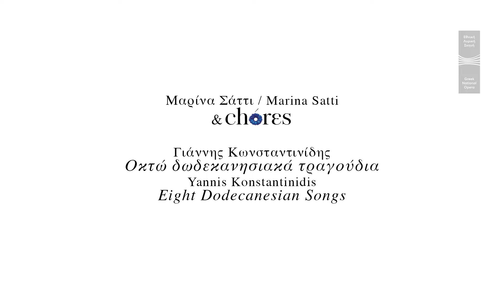GNO online festival | Οκτώ Δωδεκανησιακά τραγούδια | Eight Dodecanesian songs | Full Perf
Ο Γιάννης Κωνσταντινίδης αφιέρωσε σημαντικό μέρος του συνθετικού του έργου στην εναρμόνιση και επεξεργασία δημοτικών τραγουδιών, τα οποία αγάπησε και μελέτησε βαθιά. Σε αυτή την κατηγορία ανήκει η συλλογή με τα Οκτώ δωδεκανησιακά τραγούδια, που περιλαμβάνουν τραγούδια από τη Ρόδο, το Καστελλόριζο, την Τήλο, την Κάρπαθο, την Κω και την Κάλυμνο, από το «Ξύπνημα του γαμπρού» και το «Τραγούδι του γάμου» ως την «Ερήνη» και τα «Βοτσικάτα». Για τη Μαρίνα Σάττι και το σύνολο chórεs τα προσάρμοσε ο Γιάννης Μπελώνης.

H Μαρίνα Σάττι και οι chórεs ακολουθούν την τάση της εποχής, χωρίζονται σε ολιγομελείς ομάδες, ηχογραφούν, κάνουν πρόβες, βιντεοσκοπούνται μία μία και δημιουργούν μια μοναδικά χορογραφημένη βίντεο-παράσταση, πάνω στο έργο του Κωνσταντινίδη, που είναι λουσμένο από το φως του ελληνικού καλοκαιριού. Η Μαρίνα Σάττι αναφέρει: «Η επιθυμία μας είναι να δημιουργήσουμε μια μοντέρνα σύνθεση εμπνευσμένη από τις φόρμες των παραδοσιακών τραγουδιών, τις χορογραφίες και τα τοπία των Δωδεκανήσων».

Μαρίνα Σάττι & chórεs
Concept Μαρίνα Σάττι
Μουσική διδασκαλία – Διεύθυνση Ειρήνη Πατσέα
Κινησιολογία Μαρκέλλα Μανωλιάδη
Ενορχηστρωτική προσαρμογή Γιάννης Μπελώνης
Εικονογραφήσεις - Κολάζ: Βασιλική Νικολούτσου & Ισαβέλλα Οικονομοπούλου
Βιντεοσκόπηση: Δημήτρης & Ορέστης Σταυρόπουλος
Μοντάζ- Επεξεργασία: Θωμαΐς Τριανταφυλλίδου
Ηχοληψία - Μείξη Ήχου: Γιάννης Μπαξεβάνης

Η Εθνική Λυρική Σκηνή ευχαριστεί τα καλλιτεχνικά σώματα, τους καλλιτέχνες και συνεργάτες που παραχώρησαν δωρεάν τα δικαιώματά τους προκειμένου να γίνει πράξη η μετάδοση των βίντεο-παραστάσεων του φεστιβάλ δωρεάν για το κοινό στη δύσκολη αυτή συγκυρία.

Το βίντεο θα παραμείνει online έως 29/6

Οι προβολές του 1ου Διαδικτυακού Φεστιβάλ της ΕΛΣ είναι διαθέσιμες στον ιστότοπο του Υπουργείου Πολιτισμού και Αθλητισμού καθώς και στην σελίδα του Υπουργείου στο Facebook
Το πρώτο Διαδικτυακό Φεστιβάλ με τίτλο ΕΞΟΔΟΣ: ΑΝΟΙΞΗ, σε καλλιτεχνική διεύθυνση Γιώργου Κουμεντάκη, ανοίγει τα φτερά του στον ψηφιακό κόσμο και μας καλεί να βιώσουμε μια καινούρια εμπειρία θέασης και ακρόασης. Από τις 17 Μαΐου έως και τις 30 Ιουνίου 2020, έντεκα νέες βίντεο-παραστάσεις μουσικής, όπερας, οπερέτας, μουσικού θεάτρου -οι οποίες δημιουργήθηκαν μέσα στην πανδημία-, καθώς και μια μαγνητοσκοπημένη παράσταση χορού, έρχονται δωρεάν στο σπίτι μας. Όλες οι βίντεο-παραστάσεις του Φεστιβάλ θα κινηθούν γύρω από τον θεματικό άξονα της προσμονής της άνοιξης, της αναγέννησης της φύσης, του ερχομού του καινούριου.

Το Φεστιβάλ υλοποιείται με τη στήριξη της δωρεάς του Ιδρύματος Σταύρος Νιάρχος (ΙΣΝ) για την ενίσχυση της καλλιτεχνικής εξωστρέφειας της Εθνικής Λυρικής Σκηνής.
Eθνική Λυρική Σκηνή
Η ΕΛΣ επιχορηγείται από το Υπουργείο Πολιτισμού και Αθλητισμού
Μέγας Δωρητής ΕΛΣ: Ίδρυμα Σταύρος Νιάρχος

Yannis Konstantinidis dedicated a large part of his compositional work to the harmonization and process of folk songs, which he loved and studied in depth. To this category belongs the collection of the Eight Dodecanesian Songs, including songs from Rhodes, Kastellorizo, Tilos, Karpathos, Kos and Kalymnos, from the “Waking of the Groom” and “The Wedding Song” to “Erini” and “Votsikata”.

Marina Satti & chórεs, split in small groups, produce audio recordings, rehearse, film themselves one by one and create an exceptionally choreographed video performance, based on Konstantinidis’ work and bathed in the Greek summer light. Marina Satti notes: “Our wish is to create a contemporary composition inspired by folk song forms, choreographies and landscapes of the Dodecanese.”

Marina Satti & chórεs
Concept Marina Satti
Music coach – Director Eirini Patsea
Movement coach Markella Manoliadi
Orchestral adaptation Yannis Belonis
Illustration - Collage Vasiliki Nikoloutsou & Isavella Oikonomopoulou
Video: Dimitris & Orestis Stavropoulos
Editing- Processing:Thomais Triantafyllidou
Sound recording—mixing: Yannis Baxevanis

The Greek National Opera would like to thank all the artists and artistic ensembles, who have given their permission for the free broadcast of these video-performances to the public, in this difficult time.

1st GNO online festival streaming will be available on Ministry of Culture official
The Festival is made possible by a grant from the Stavros Niarchos Foundation (SNF) to enhance the Greek National Opera’s artistic outreach

Greek National Opera
The GNO is funded by the Ministry of Culture and Sports
Lead Donor of the GNO: Stavros Niarchos Foundation